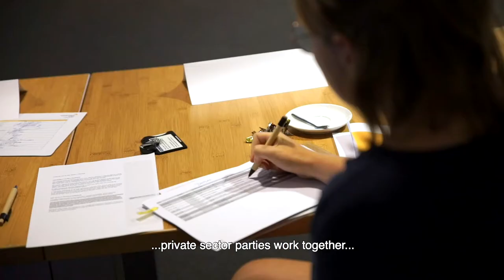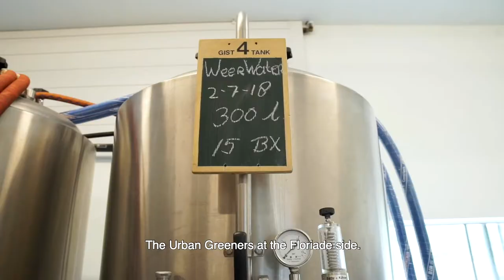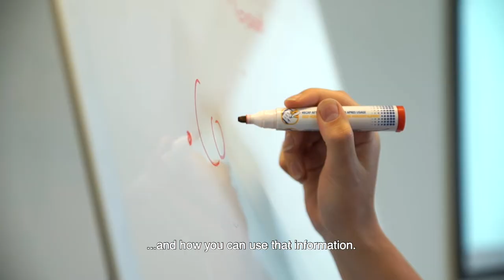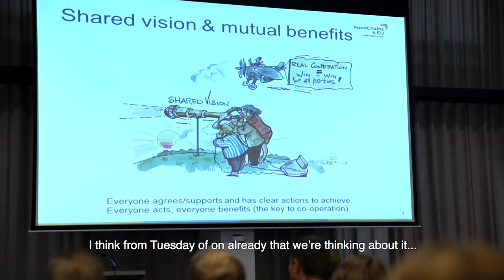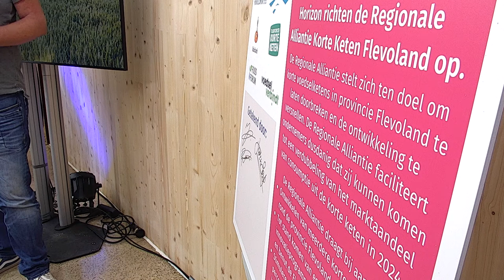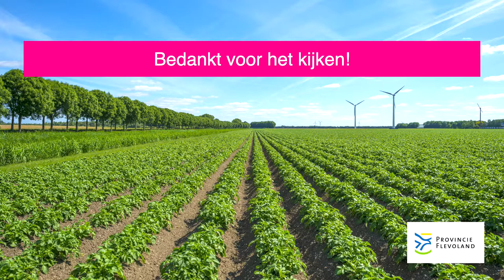Provincie Flevoland - Webinar lancering regionale alliantie Korte Keten Flevoland 3 juni 2021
Gedeputeerde Jan- Nico Appelman neemt u mee in de ambities van de korte voedselketen in Flevoland. Dit doet hij samen met;

Chef-kok Sharon de Miranda, zij vertelt over het Menu van de Toekomst dat wordt geserveerd in Food Forum. Ze neemt u mee in haar tour door Flevoland en de kansen die er liggen om de korte keten te versterken.

Karin Senf van Ontwikkelingsmaatschappij Horizon Flevoland gaat u inspireren met het aansprekende Ondernemersprogramma. Vier Flevolandse ondernemers richten in 12 weken tijd, 4 korte keten initiatieven op.

Boerin Karin Perdaems, vertelt welke invloed de regionale Flevourbox heeft voor haar bedrijf en welke kansen dit biedt.

Bauke van Veen, bestuurslid van Flevofood, neemt u mee in de uitdagingen in Flevoland. Zijn streven naar een groter marktaandeel voor korte keten producten in Flevoland. Dit kunnen we echter alleen samen bereiken, daarom wordt tijdens de webinar de Regionale Alliantie Korte Keten Flevoland gelanceerd.

Ziet u ook kansen voor de korte keten? Wilt u mee doen of denken? Ga naar FoodForum.nl